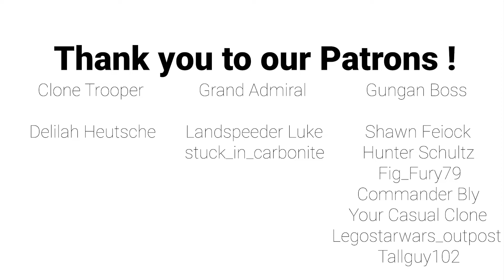What is going on at Lucasfilm Games? (1313 Podcast)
Welcome back all you Regs, and to all you Shinies, welcome to the most mediocre podcast in the Star Wars universe!

We have another awesome episode for you all this week, with a very focused discussion on the current state of a lot of Star Wars gaming projects. We talk about the Knights of the Old Republic remake, Eclipse, and Respawn's upcoming Star Wars shooter. We wrap it up with some discussion of other topics and news. We hope you enjoy this episode and thank you again for helping us reach 500 subscribers on YouTube! May the Force be with you!